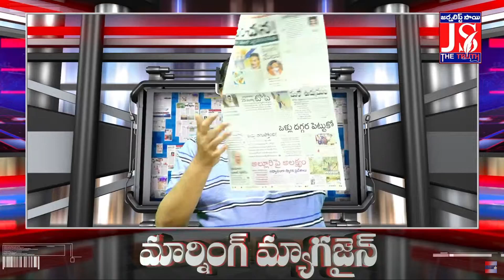కారులో ఫోన్ మాట్లాడుకోవచ్చు | Morning Magazine | The Truth